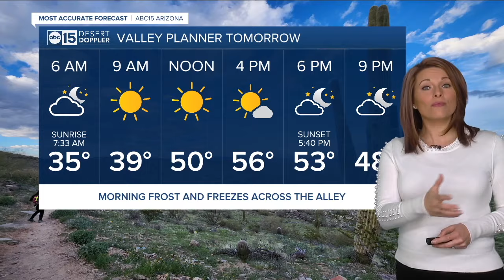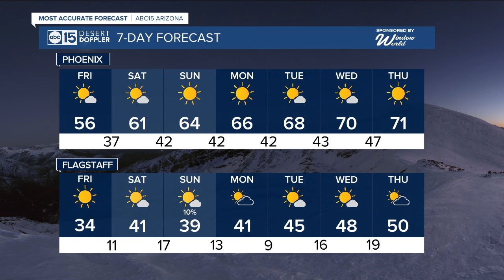Valley attorney looks back at accomplishments for civil rights movement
Our next winter storm is moving in today, bringing more wind, rain and snow to Arizona!  This storm will impact commutes and travel across our state, so today is an ABC15 Weather Action Day. Take action now to get ready for this storm.  Winter Weather Advisories are in effect across the Arizona high country where accumulating and blowing snow will make conditions hazardous. Have an emergency kit in your car and prepare for winter driving conditions today.